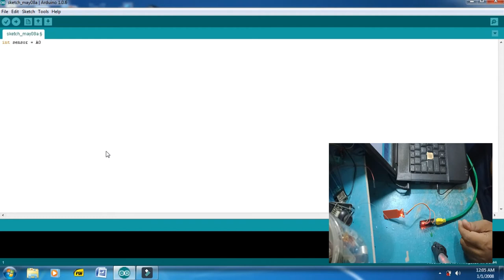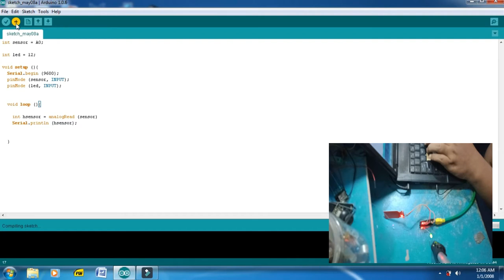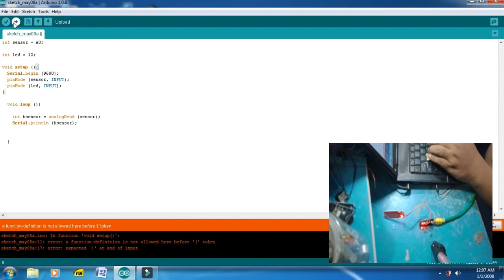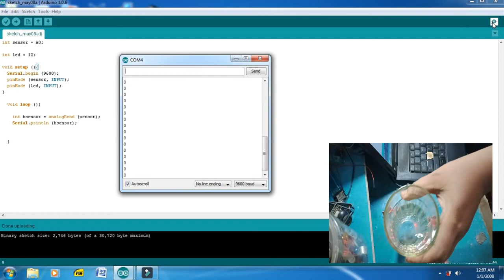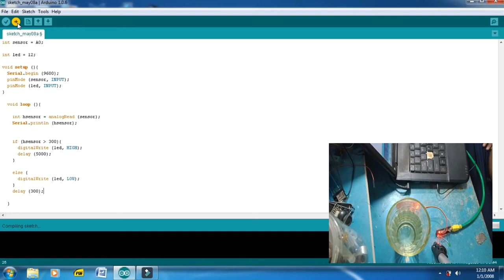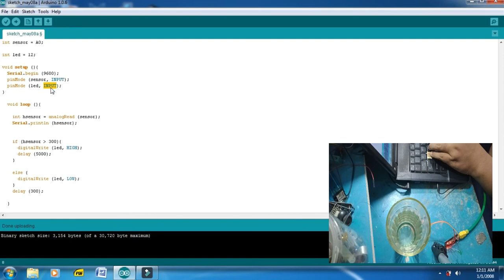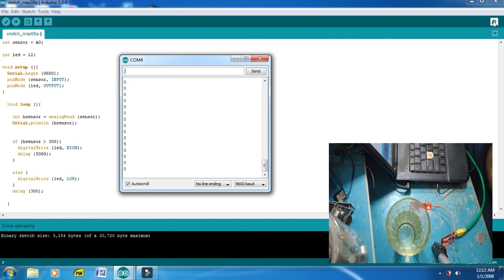SENSOR WATER LEVEL DAN DIODA LED SERTA ARDUINO NANO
video kali ini membahas tentang penggunaan 1 sensor water level dan 1 led.. dengan pembacaan data dari pin analog.